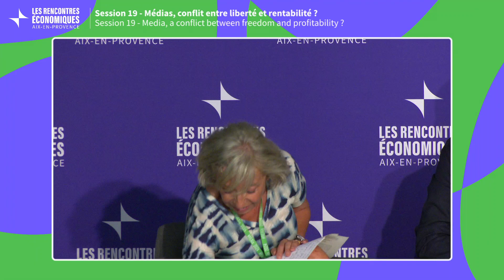Session 19 - Médias, conflit entre liberté et rentabilité ?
Débat tenu à l’occasion des 24e Rencontres Économiques d’Aix-en-Provence.

Avec :

Anne PERROT (Coordinateur)
Mira MILOSEVIC (Intervenant)
Claude SOULA (Modérateur)
Arnaud DE PUYFONTAINE (Intervenant)
David GUIRAUD (Intervenant)
Pierre LOUETTE (Intervenant)